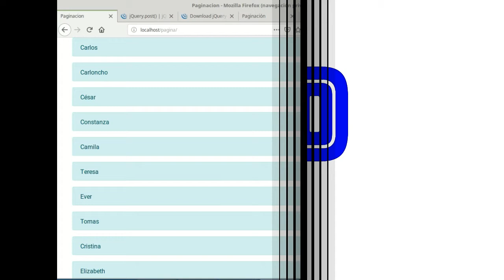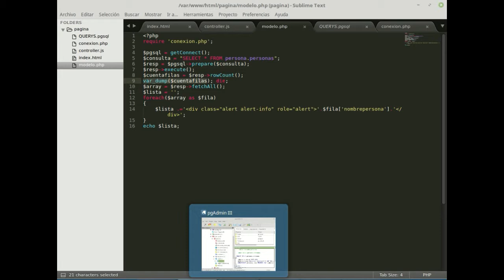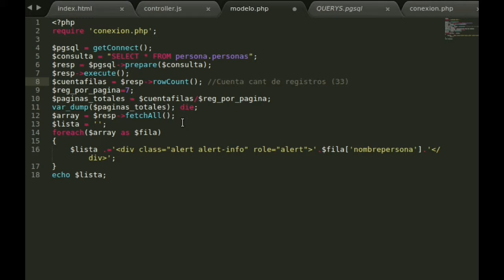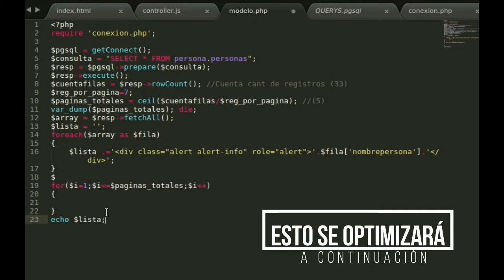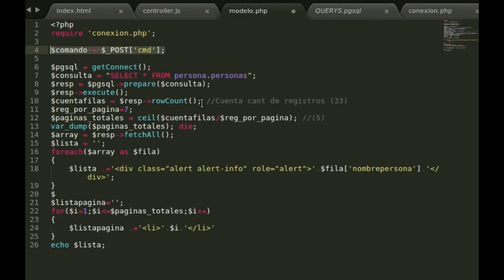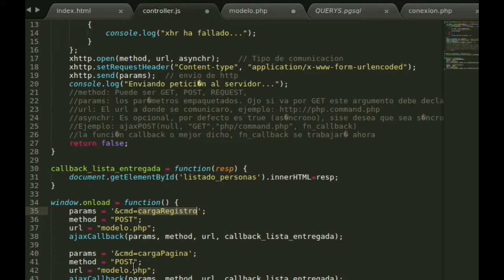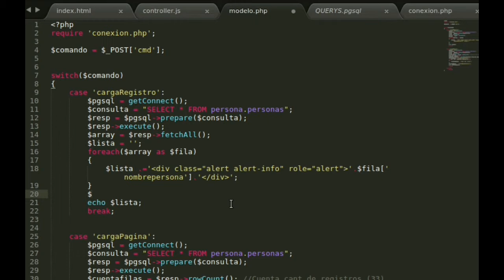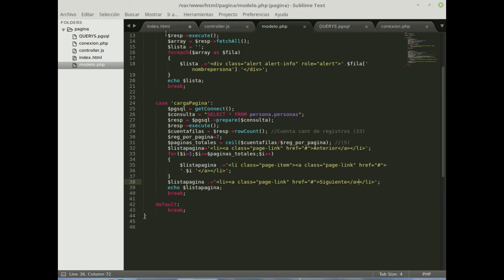Trucos PHP-Parte 2 Paginacion php-ajax-postgresql-js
Segundo video para que se pueda conseguir esa paginación utilizando tecnologías nativas basadas en PHP, AJAX y Js. Se usará un switch el cual comandará el archivo de modelo.php para que éste efectúe su cometido.